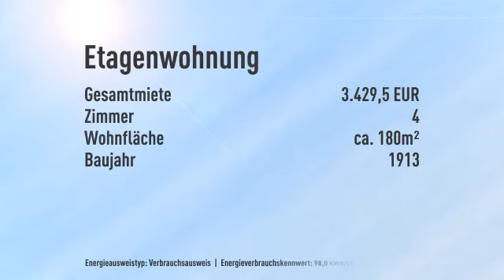Wohnen wie ein Kaiser mitten in Berlin!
Objektnr.: A1818
Informationen zum Energieausweis:
Energieausweistyp: Verbrauchsausweis
Energiebedarf: 98.0kWh/(m²*a)
Heizungstyp: Zentralheizung
wesentliche Energieträger: